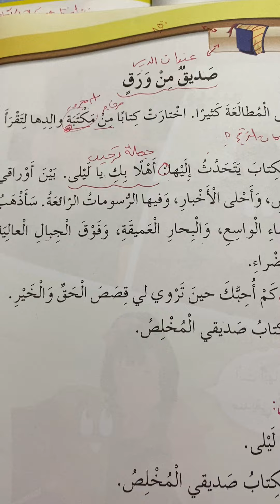صديق من ورق ثاني أ